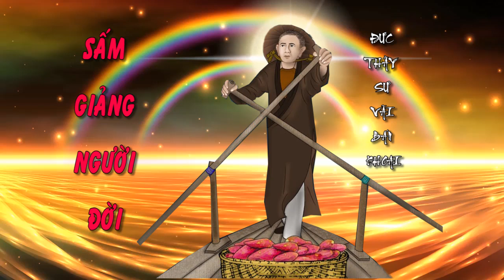⭐✨🌺SẤM GIẢNG ĐỨC THẦY SƯ VÃI BÁN KHOAI ! 🌈🌟🌺